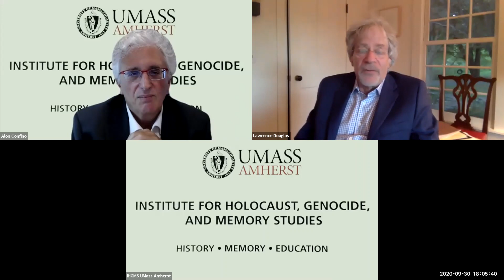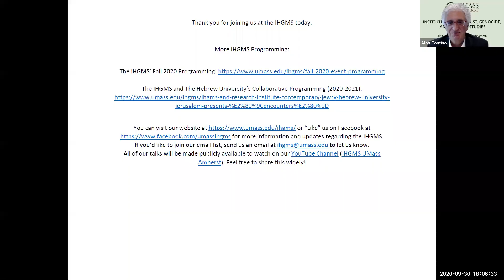(09/30/20) “Will Trump Go?” A talk by Lawrence Douglas, moderated by Alon Confino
Donald Trump is already trying to invalidate the 2020 elections in myriad ways. But how well equipped is our constitutional and legal system to deal with an electoral crisis? During this event, Constitutional Law expert Lawrence Douglas will discuss his book WILL HE GO?, which asks what would happen if Trump doesn’t concede this coming November. This scenario was only narrowly avoided during Bush V Gore, and in the hyper-partisan Washington of today, concession does not seem likely.

Lawrence Douglas is the James J. Grosfeld Professor of Law, Jurisprudence and Social Thought at Amherst College, as well as a known writer for The Guardian. He is the prize-winning author of seven books, most recently WILL HE GO: Trump and the Looming Election Meltdown in 2020 (Grand Central Publishing, 2020).